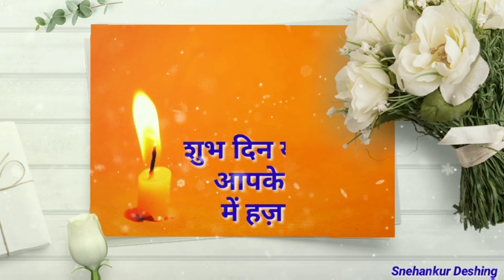जन्मदिन की शुभकामनाएं/janmdin ki badhai/Happy Birthday Wishes Status video/Snehankur Deshing